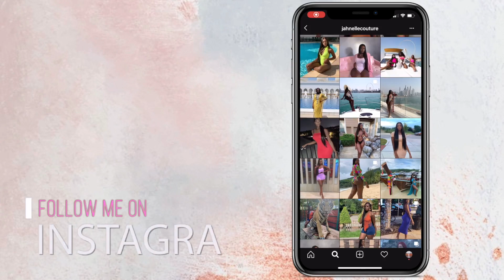STORYTIME: MY EX BEST FRIEND TURNED CRAZY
Hey Couture Clique! In this video I will be telling a story about the time my ex-best friend turned into a stalker. This is just for entertainment so take it lightly and enjoy the video.